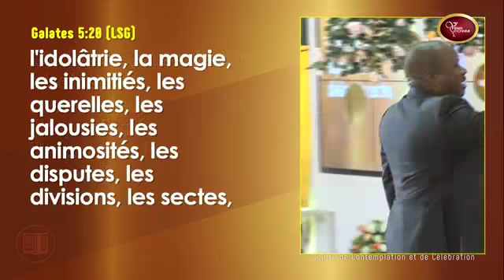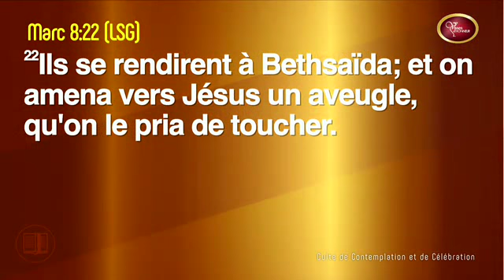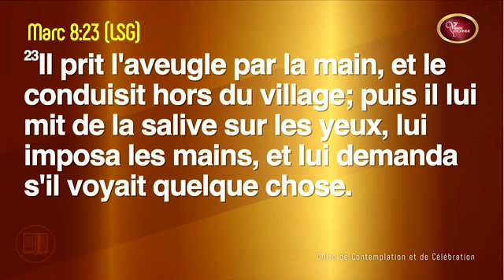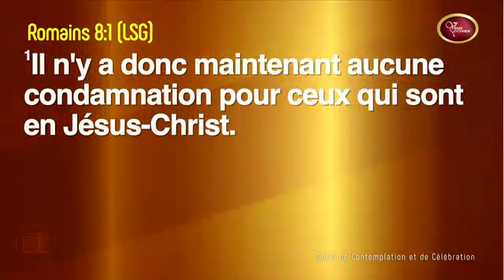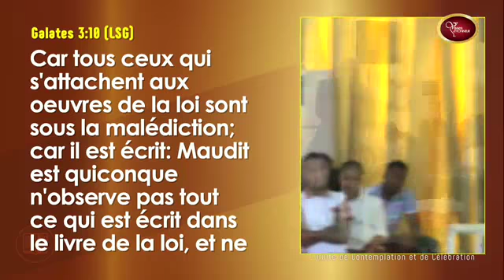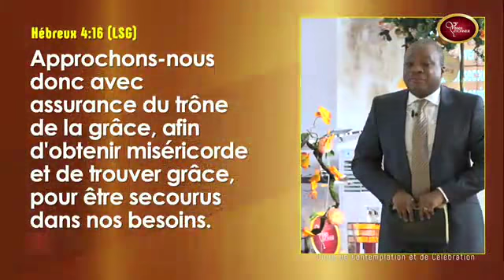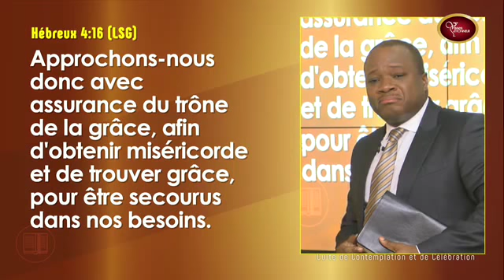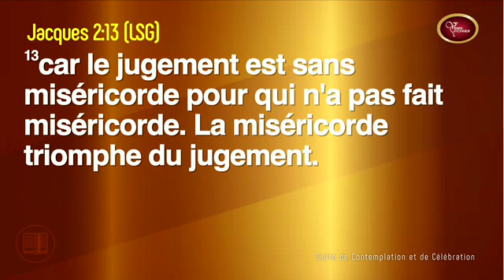Manifestez la vie abondante - Pasteur Mohammed SANOGO (08/04/2018)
Église vases d'honneur centre Kodesh, Abidjan - Côte d'Ivoire.
HORAIRES DE CULTES : Samedi: 18h30 - 20h30
Dimanche : 07h - 08h30 | 09h - 10h30 | 11h-13h
Mercredi  [Rendez-vous des champions] : 18h30 - 20h30